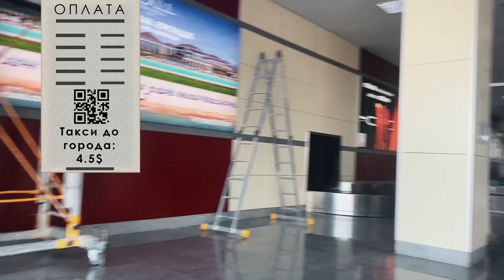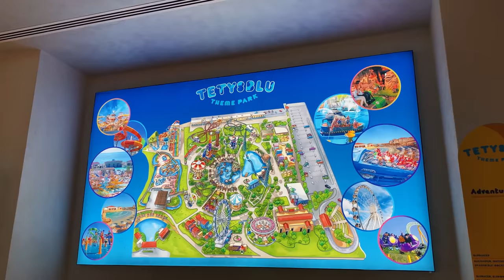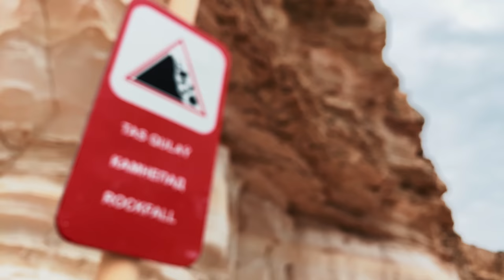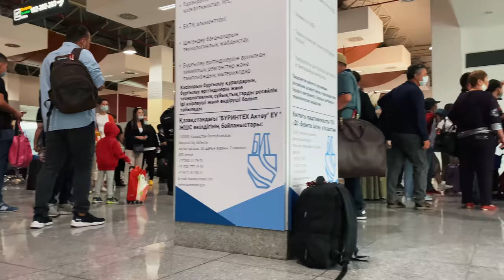Влог Актау. Аквапарк Laguna и TetysBlu. Цены и впечатления.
Видео было снято на iPhone 11, микрофон Boya BY-DM200.
Квартиру брали через сервис AirBNB, летали на самолётах FlyArystan.
Видео не содержит рекламы, только желание быть полезным остальным туристам.
Рад буду ответить на ваши вопросы в комментариях.
Обещаю с каждым видео улучшать качество влогов и выпускать их почаще.
Наслаждайтесь просмотром.